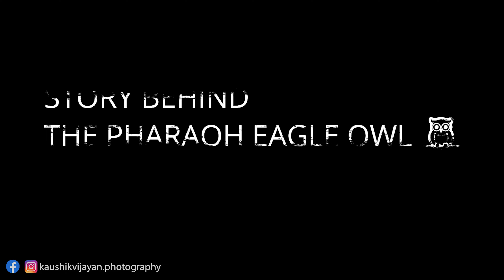അറുപതോളം ദിവസം, 10,000 കിലോമീറ്ററോളം സഞ്ചരിച്ച് പകർത്തിയ മൂങ്ങയുടെ ചിത്രങ്ങളുടെ കഥ | #1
Owlstory

I got inspired by a National Geographic Channel that I watched. My traveling was always searching for a variety and finally, I reached an owl in the desert. This is not an owl that you see in the desert every day. Once I got to see it one fine day, I made it my mission to capture its photographs. I used to travel hundreds of kilometers for about 60 days into the desert to capture its photographs and Even though I need to start my work at sharp 8 o'clock in the morning I traveled 200 km and captured. I got great rewards through these pictures for my suffering and dedication. These are those pictures.

ആർക്കും അറിയാത്ത കഥ, ആരോടും പറയാത്ത കഥ  നിങ്ങൾക്കായി കാത്തുവെച്ച ആ സസ്പെൻസിന് വിരാമം..

ഞാൻ കണ്ട ഒരു നാഷണൽ ജിയോഗ്രഫി ഡോക്യൂമെന്ററിയിൽ കൂടി ഇൻസ്പിറേഷൻ കിട്ടി ഇറങ്ങിത്തിരിച്ച നാളുകൾ. വ്യത്യസ്ത തേടിയുള്ള എന്റെ യാത്രയിൽ എന്നെ എത്തിച്ചത് മരുഭൂമിയിലുള്ള ഒരു മൂങ്ങയുടെ അടുത്തേക്ക്.. വെളുപ്പിന് 3.30 എഴുന്നേറ്റ് 200 കിലോമീറ്ററോളം സഞ്ചരിച്ച്, വെറും 10-15 മിനിറ്റ് ഷൂട്ടിങ്ങിനായി മാറ്റിവെച്ചു കൃത്യ സമയത്തു ജോലി സ്ഥലത്തു തിരിച്ചെത്തി ജോലി ചെയ്ത 60 ഓളം ദിവസങ്ങൾ..

ആയിരകണക്കിന് ചിത്രങ്ങളും വീഡിയോസും പകർത്തിയ ദിനങ്ങൾ.. ഷൂട്ടിങ്ങിനിടെ പരിക്ക് പറ്റിയ ദിനങ്ങൾ.. പരിക്ക് വകവയ്ക്കാതെ വിശ്രമമില്ലാത്ത ഷൂട്ടിംഗ് നാളുകൾ..അതിലുപരി 60 ഓളം ദിവസത്തെ വ്യത്യസ്തങ്ങളായ എന്റെ ഷൂട്ടിംഗ് അനുഭവങ്ങൾ... ഒരു ദിവസം 2 തവണവരെ പോയി ഷൂട്ടിംഗ് നടത്തിയ അനുഭവങ്ങൾ... ഡെഡിക്കേഷനും ഫോട്ടോഗ്രഫിയോടുള്ള അടങ്ങാത്ത പാഷനും, എനിക്ക് ഒരിക്കലും പറ്റില്ല എന്നു കരുതിയ കാര്യം എന്നെ ചെയ്യാൻ പ്രാപ്തനാക്കിയ കഥകൾ. കൃത്യം 8 മണിക്ക് ജോലിയിൽ പ്രവേശിക്കണ്ട ഞാൻ എന്നും 200 കിലോമീറ്ററോളം സഞ്ചരിച്ചു പകർത്തിയ ഇ ചിത്രങ്ങളുടെ കഷ്ടപ്പാടുകളുടെ കഥകൾ എല്ലാം നിങ്ങളിലേക്ക്.

 'നിങ്ങളുടെ സ്വപ്നം ഉറങ്ങുമ്പോൾ കാണുന്നതാകരുത്,അത് ഉറക്കം കെടുത്തുന്ന സ്വപ്നങ്ങളാകണം' എന്നു പറഞ്ഞ അബ്ദുൽ കലാം സാറിന്റെ വാക്കുകൾ എന്നും എനിക്ക് ഒരു പ്രചോദനമാണ്..

കാണാം ആ കഥ, അറിയാം ആ കഥ..